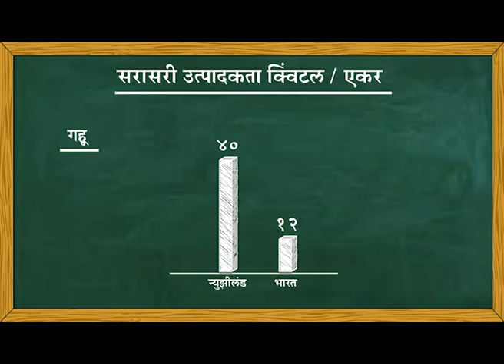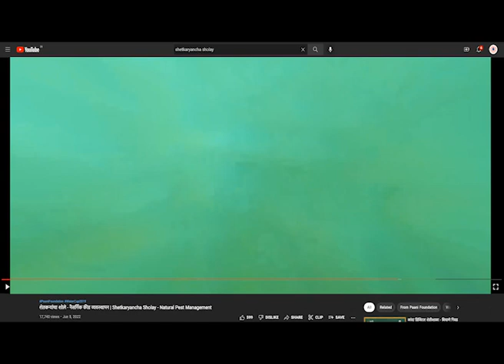Toofan Aalaya 2022 - Ep 05 | तुफान आलंया २०२२ - Ep 0५ | Power of Farming SOPs | With Eng. Subtitles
शेती व्यवसायात SOPs चे महत्व काय, फार्मर कप मधील शेतकरी गट शेतीच्या विविध तंत्रशुद्ध सर्वोत्तम पद्धतींचे अर्थात SOPs चे कसे पालन करत आहेत, हे जाणून घेण्यासाठी तुफान आलंयाचा ५ वा भाग नक्की पाहा!

In this new episode of Toofan Aalaya, watch how farmer groups across Maharashtra are implementing simple farming SOPs and getting great results. Simple, scientific and systematic practices like testing seed germination capacity, using natural pest management contraptions, identifying beneficial and harmful pests, etc. can help farmers boost productivity and reduce costs. This is exactly what's happening in Maharashtra, as a part of the Farmer Cup. Watch how!